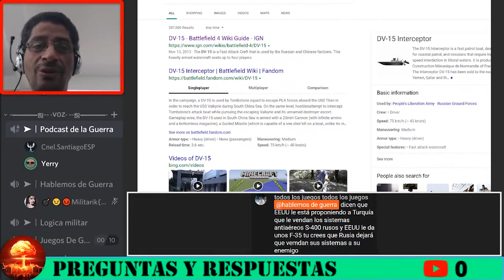¿Turquia le venderia los S 400 a ESTADOS UNIDOS?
DONACIONES Nuestra opinión sobre si Turquia le venderia los S 400 a ESTADOS UNIDOS